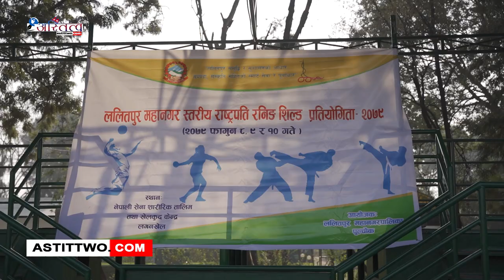ललितपुर महानगर स्तरीय राष्ट्रपति रनिङ शिल्ड प्रतियोगिता २०७९